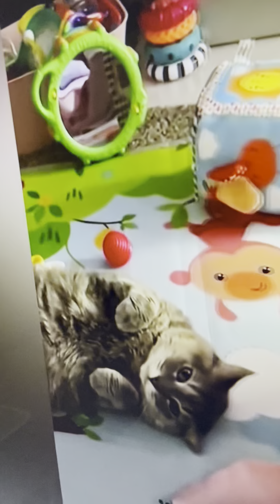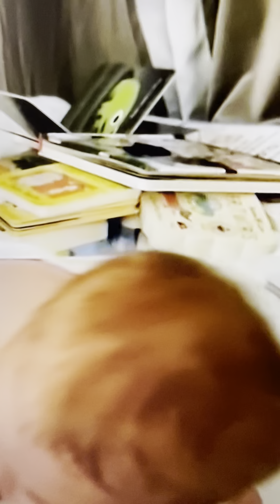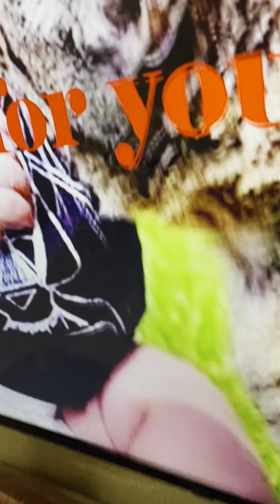Cute babies 👶 💜🐶🐈and pets 💜💜💜💜💜💜